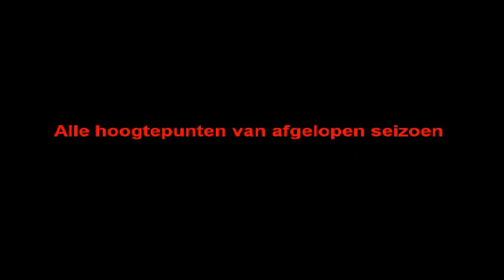Stadsvolleybal Meppel - De Oude Molen / Heran PREVIEW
Alle hoogtepunten van het volleybalseizoen 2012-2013 binnenkort in HD op youtube!